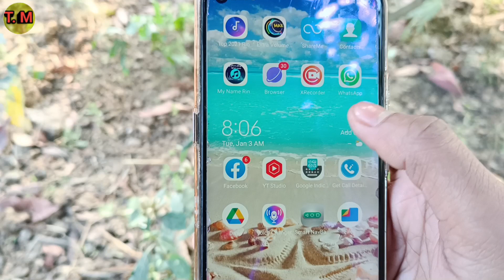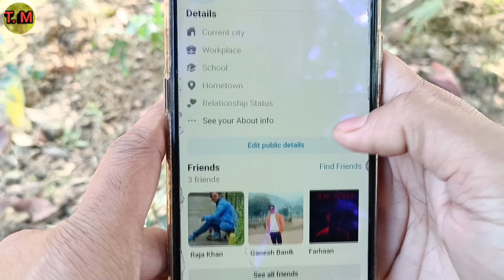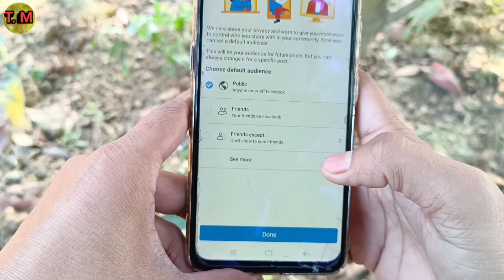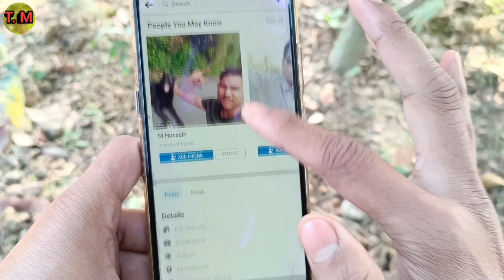Facebook par photo kaise dale | Facebook par photo upload kaise kare | How to upload photo facebook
Facebook par photo kaise dale 2023

facebook me photo kaise dale

Facebook me photo kaise upload kare

facebook photo upload trick

facebook par new photo upload kaise kare